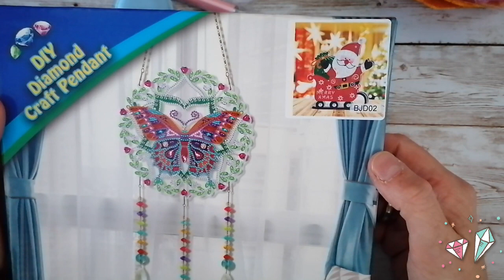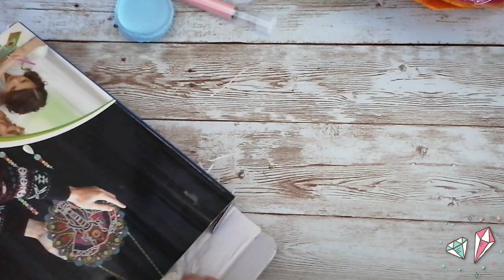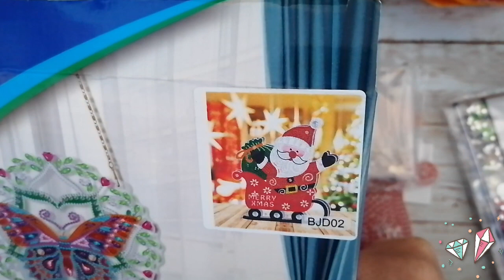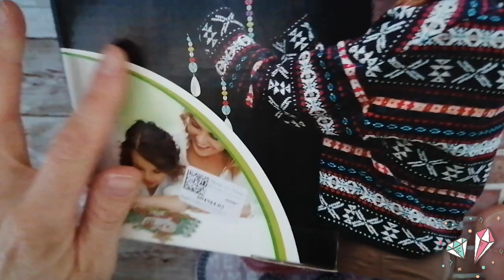Diamond Painting 💎 58. Unboxing 🎁 1. fansells 🎃 Halloween 👜 und Weihnachten 🎅🏼🏮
Ihr Lieben 🥰,

ich durfte mir das erste Mal etwas bei fansells aussuchen 😮🎊
Oh, wie ich mich gefreut habe 😁
Von Halloween 🎃 über Weihnachten 🎅🏼 zu Stiften 🖊️ und Wachs 💜 ist diesmal alles dabei 🤩

✈️Lieferzeit: 16 Tage

Die Produkte durfte ich mir aussuchen und wurden mir zum Testen zur Verfügung gestellt, daher ist dieses Video als Werbung markiert.